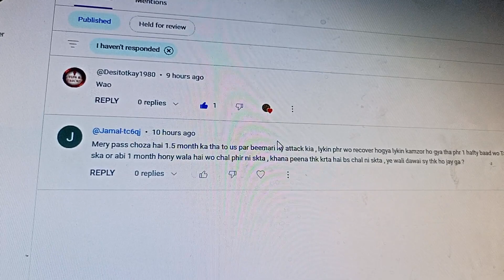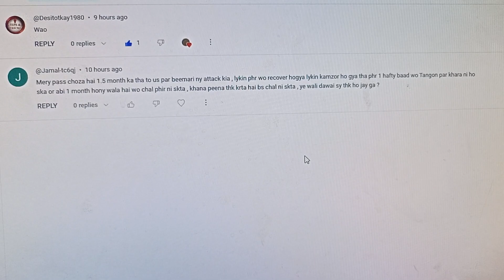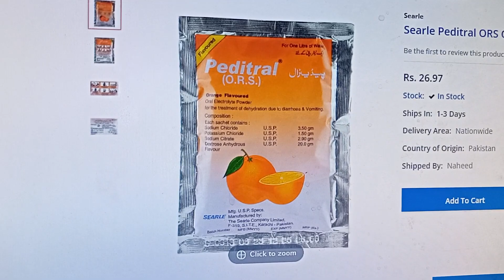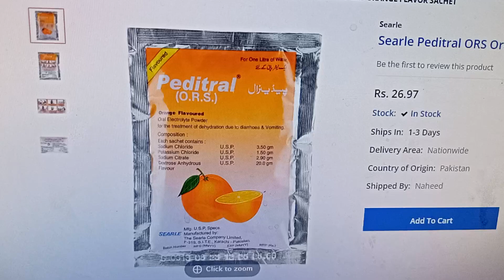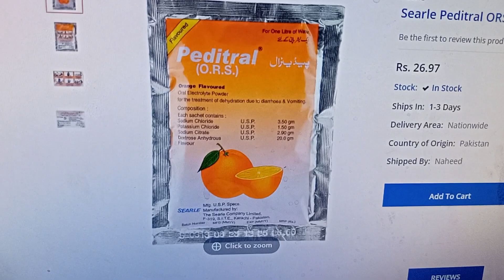Rani khat ka 100% confirm ilaj || Murgiyon ki bimari ka ilaj || murgi ko nazla zukam ka 100% ilaj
Murgi may Calcium ki kami ka zabardast ilaaj | calcium deficiency treatment for hen 100% workd

chuzon k liya kiray kasay payda kiya jayn

murgi ka nazlay ka ilaj

mail or femail me farak

Chicken Eye ProblemsCoryza in Poultry befor and after

Murgay kay nazla aur zukam ka ilaj

how to grow aseel chicks faster Asil Chickens Nutrition

Murge Ki Kharab Aankh Ka Ilaj |Aseel Murga Ki Eyes Treatment

Happysummer Garmi Se Murgi ko Kaise Bachaye | Poultry Farming in summer | Garmi me murgi palan
Rani khet ka ilaj | Aseel murga treatment | Chicks Hen
Rani khet ka ilaj | Aseel murga treatment | Murga bazi

About video:- is video me aseel murga ranikhet ka ilaj, rani khet ki pehchan, rani khet ka desi ilaj, ranikhet bimari ka ilaj rani khet ki nishani ranikhet vaccine rani khet treatment ranilhet ka gharelu ilaj ranikhet ki bimari ka ilaj Ranikhet bimari ka desi ilaj Ranikhet ki alamat Rani khet ka injenction Murgi ranikhet, Symptoms of ranikhet disease, newcastle disease vaccine, newcastle disease in chickens, Ranikhet ka ilaj murga bazi in urdu / hindi me bataya gya hai, tamam dosto ka shukria jo hamari videos ko watch karne k baad like
Rani Khet ka ilaj by Babar Ali Jatoi
rani khet
babar ali jatoi
aseel murga farm
aseel murga training
aseel murga ki bimari ka ilaj